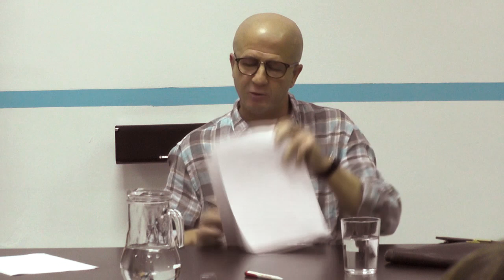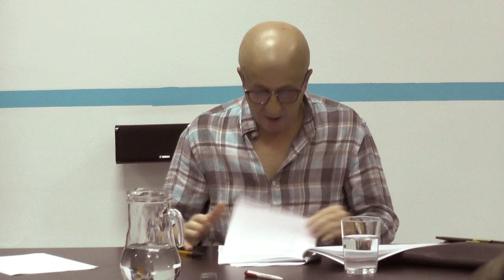Del mito del trabajo a la abolición del empleo.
El trabajo y el empleo a debate ante el colapso climático y civilizatorio. Conferencia de Félix Talego Vázquez.